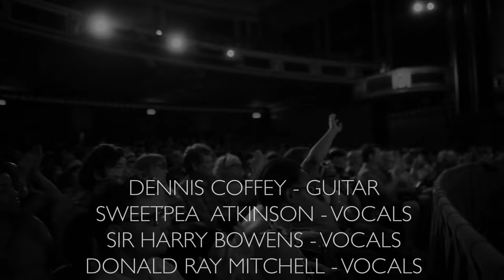DENNIS COFFEY featuring Sweet Pea Atkinson, Sir Harry Bowens, Donald Ray Mitchell "Cloud Nine"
"Cloud Nine" Dennis Coffey featuring Sweet Pea Atkinson, Sir Harry Bowens and Donald Ray Mitchell

The 2019 Revue theme was Motown's 60th Anniversary.

Dennis Coffey - vocals
Sweetpea Atkinson - vocals
Sir Harry Bowens - vocals
Donald Ray Mitchell - vocals
Johnny Evans - baritone sax
John Douglas - trumpet

Recorded live @ the 12th Annual DON WAS DETROIT ALL-STAR REVUE at the 27th CONCERT OF COLORS July 15th, 2019  at the Detroit Institute of Arts

Director of Photography – Reginald Tiessen